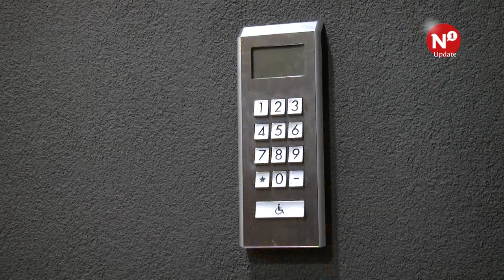Supermarkt in Erasmusgebouw op komst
NIJMEGEN - Er komt een Spar supermarkt op de benedenverdieping van het Erasmusgebouw. Data meldt Vox op haar website. Het plan hing al langer in de lucht, maar inmiddels zijn de meeste vergunningen afgegeven. In een aantal andere universiteitssteden heeft Spar al onder de noemer Spar University een supermarkt op de campus geopend.